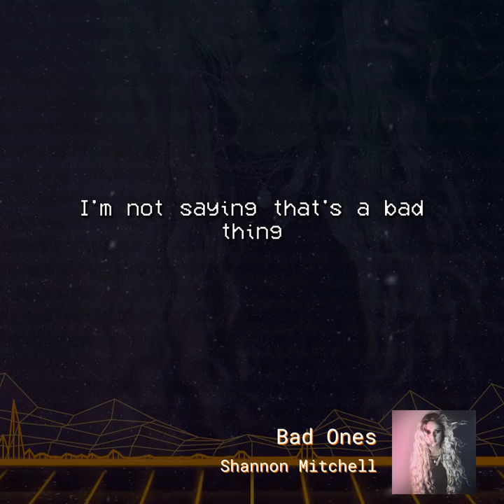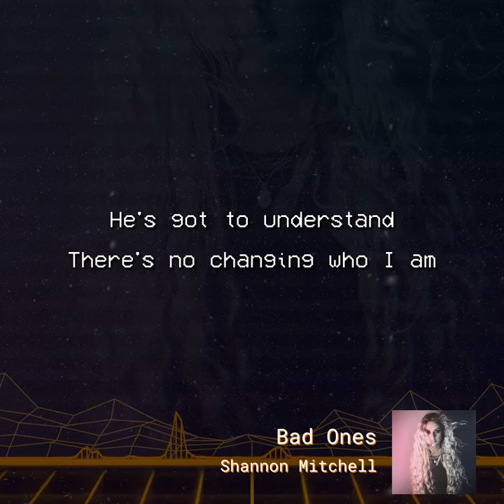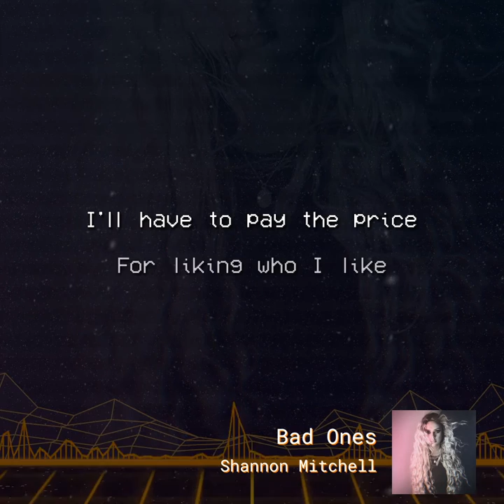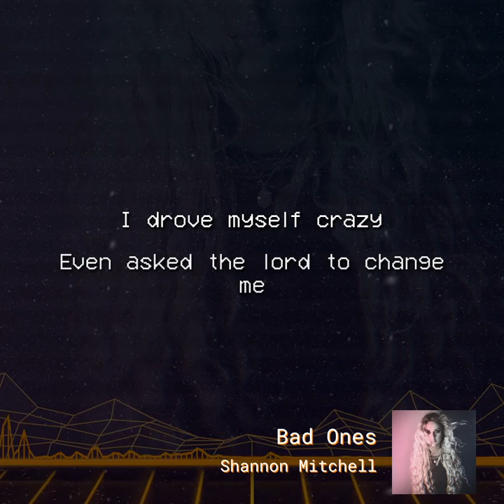Bad Ones - Shannon Mitchell (lyrics video)